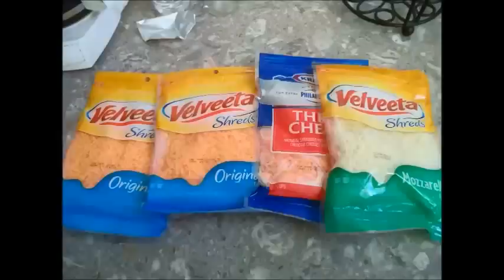COMO PREPARAR UNA LASAÑA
Como Preparar Una Rica Lasagña VÍDEO DEL 2015

La lasaña es un tipo de pasta que se sirve en láminas, además de denominarse así también a un plato que tiene pasta en láminas intercaladas con carne y bechamel llamado lasaña al horno. Se trata de un plato de origen griego/italiano.​ La lasaña al horno también se puede hacer con verduras o pescados.